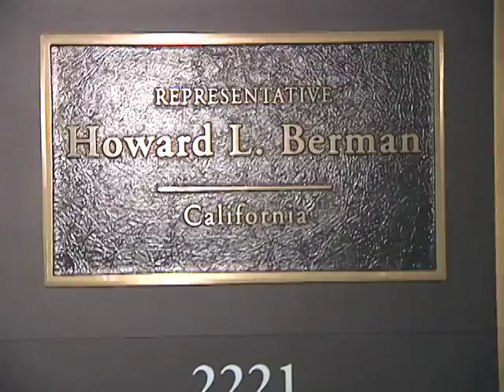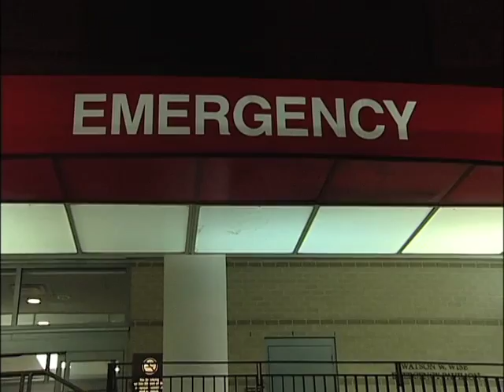Ismail Moulay Salma